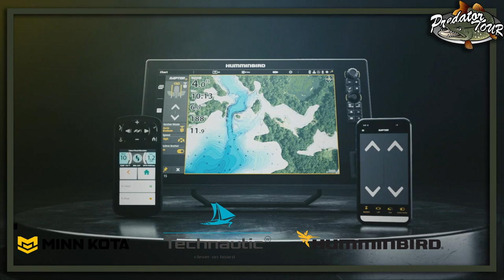Interview Humminbird Minn Kota | Frans Nestor | PredatorTour 2020 | Pike | Perch | Zander | Fishing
Live interview with our Premium Partner Humminbird, Minn Kota, Talon from the Technautic company, Frans Nestor.

This is a live stream of the online alternative Predatortour 2020. Due to the COVID situation we where not able to organize the event in the normal way. We decide not to let us down by the Corona virus and found an alternative way of organizing the event. Watch our live stream and see what the alternative Predatortour is all about.